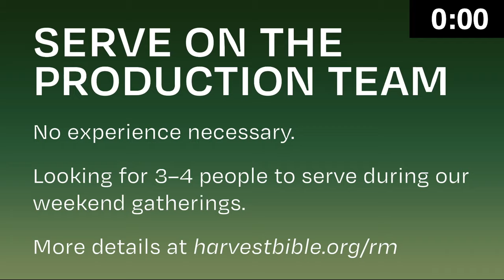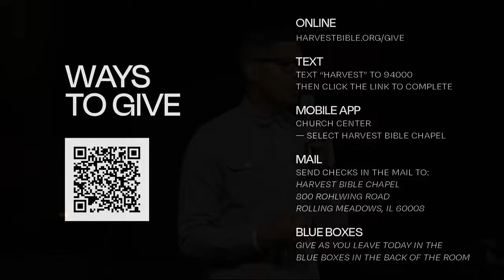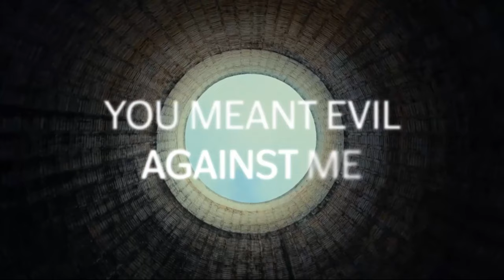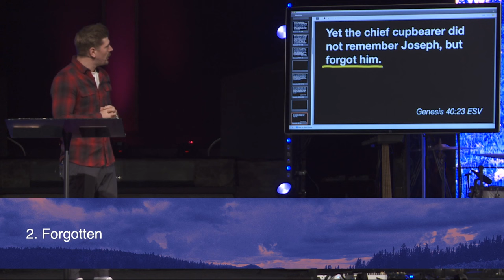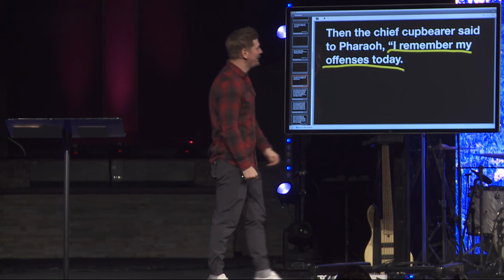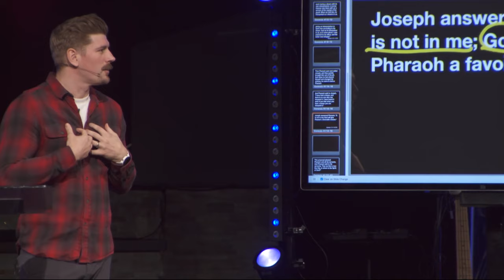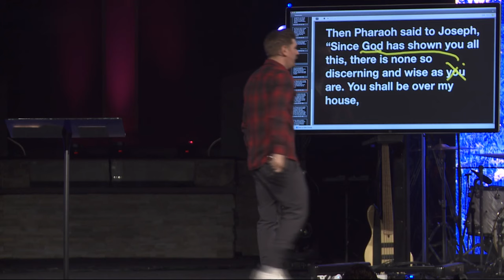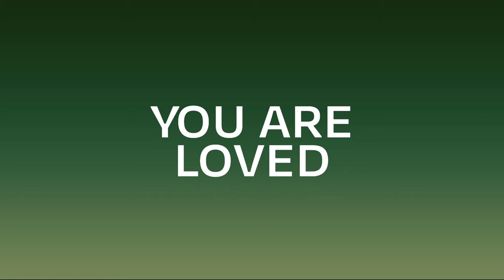Faithful Presence | Pastor Tommy Creutz, November 9-10, 2024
We see Joseph, still in prison, interpreting the dreams of fellow prisoners, and later, Pharaoh’s troubling dreams, which leads Pharaoh to appoint him as second-in-command to prepare Egypt for a coming famine.

Watch the weekend gathering featuring the message "Faithful Presence" from Genesis 40:1 - 41:45 in our series Intended for Good as we see how God is always working for His glory and our good.